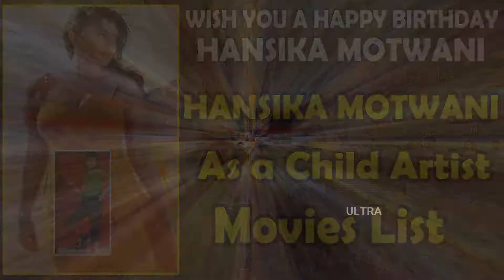Hansika Motwani Hits and Flops Movies List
Hawa
Koi... Mil Gaya
Aabra Ka Daabra
Jaago
Hum Kaun Hai?
Desamuduru
Aap Kaa Surroor
Bindaas
Kantri
Money Hai Toh Honey Hai
Maska
Billa
Jayeebhava
Seeta Ramula Kalyanam
Mappillai
Engeyum Kadhal
Kandireega
Velayudham
Oh My Friend
Oru Kal Oru Kannadi
Denikaina Ready
Settai
Theeya Velai Seiyyanum Kumaru
Singam II
Biriyani
Pandavulu Pandavulu Tummeda
Maan Karate
Power
Aranmanai
Meaghamann
Aambala
Romeo Juliet
Vaalu
Puli
Size Zero
Aranmanai 2
Pokkiri Raja
Uyire Uyire
Manithan
Luckunnodu
Bogan
Goutham Nanda
Villain
Gulaebaghavali
Thuppakki Munai
N.T.R: Kathanayakudu
100
Tenali Ramakrishna BA. BL
Maha